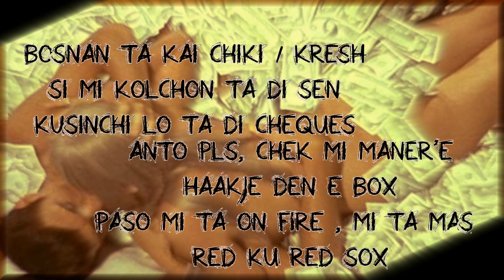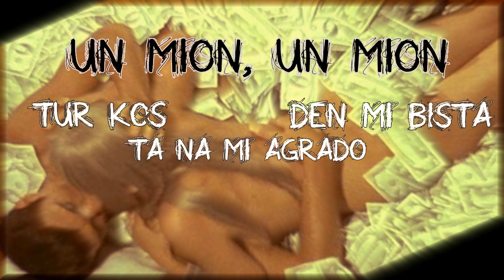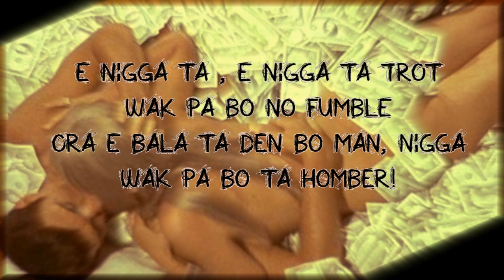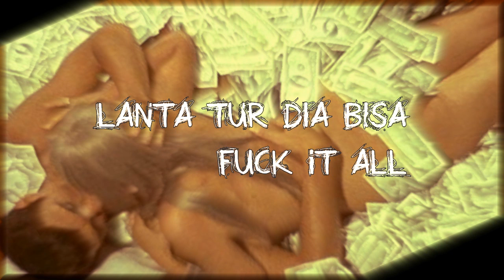Drumi Riba 1 Mion - WIEKE Feat. CIZZLE & GOLS (Prod By. SMURV)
Un single di Wieke, di su upcoming cd Wiekepedia. E kreador di "Brua Anto Ki L#L#" a kolaborá ku Cizzle i Gols Niggah (Immorales). Nos tin SMURV ku a produsié, tremendo trabou. & Save the best for last... Un special thanks to Fayolah Gomez, pa su backup vocals nan perfekto! Solisité na tur bo radionan urbano. Pa mas info di The Cura Tube, contact Korda SHARE e link aki anto LIKE ariba pa nos sa ku nos tin ku drop mas kos!